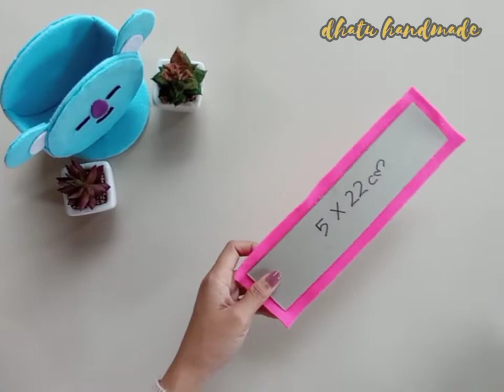EASY BT21 DIY || Pencil Holder Tutorial || Pencil Holder from Felt and Caset CD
Don't forget !!!

              Cute
FB : Dhatu Amurwa Rani